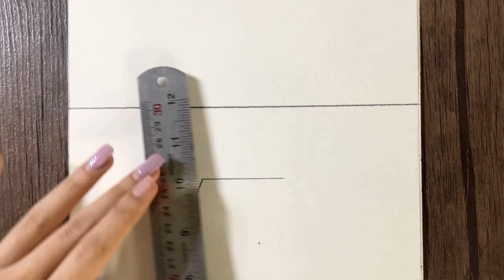beautiful scenery drawing step by step | easy pencil drawing ideas for beginners | sunset and lake